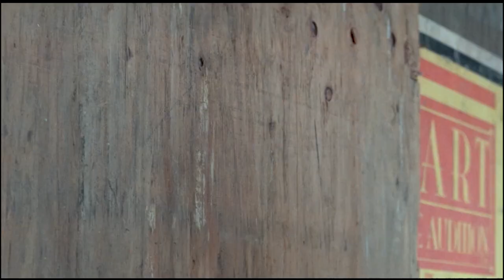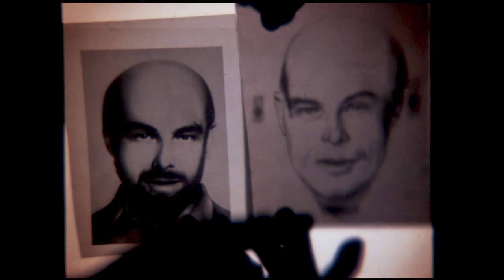Deadly Force (1983) Trailer HD 1080p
HD 1080p trailer for the 1983 crime thriller Deadly Force, directed by Paul Aaron, starring Wings Hauser.